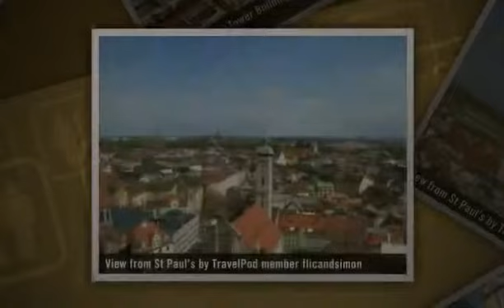"St Goar to Munich, Germany! And Beer Halls" Flicandsimon's photos around Munich, Germany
Preview of Flicandsimon's blog at TravelPod.